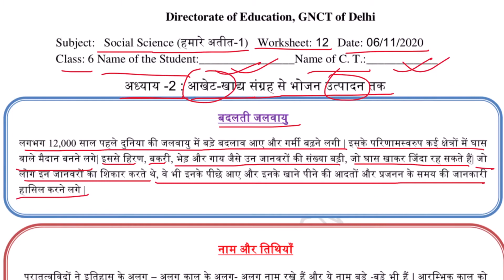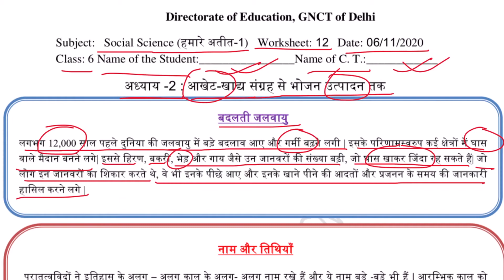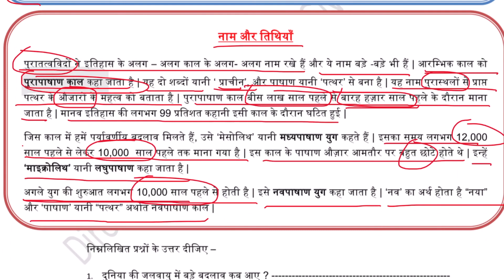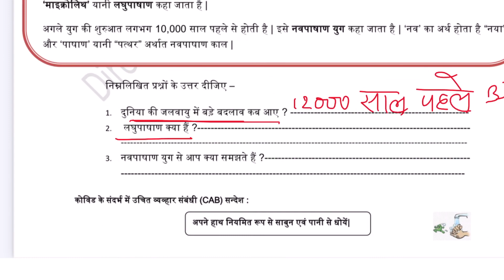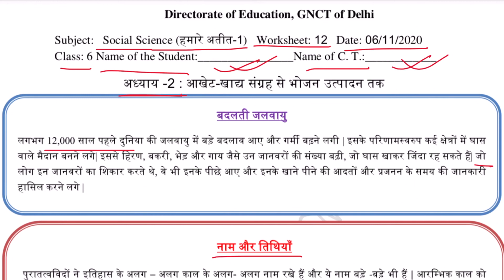आखेट :- खाद्य उत्पादन से भोजन संग्रह तक || Class 6 || सामाजिक विज्ञान || Worksheet No 12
Thanks
Tayari Online